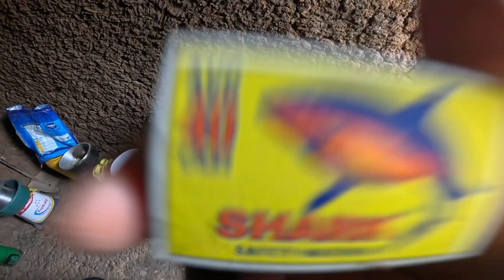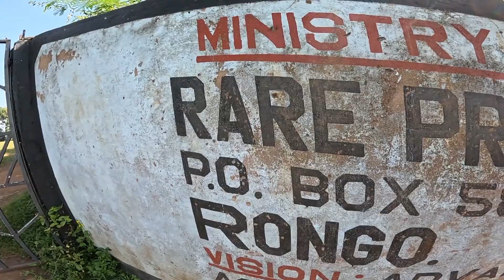MY DAILY ROUTINE IN AFRICAN VILLAGE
this is how my daily routine in the village looks like